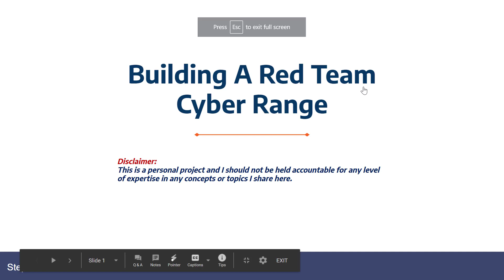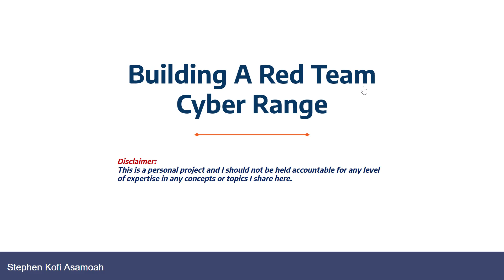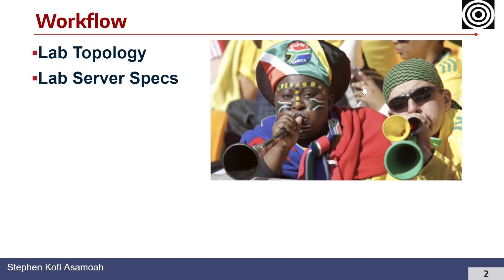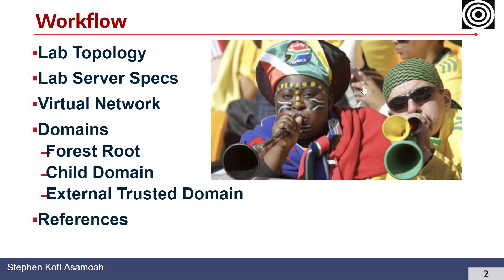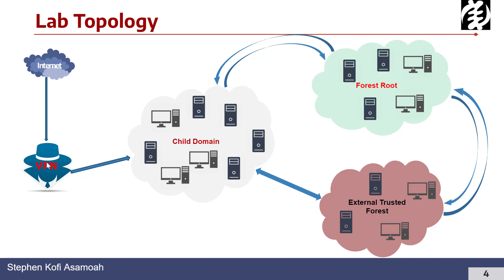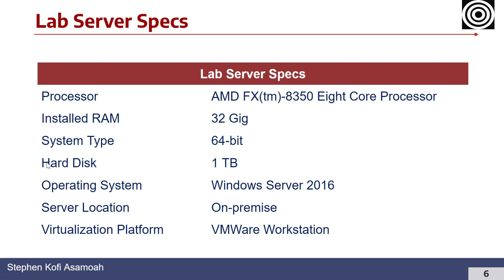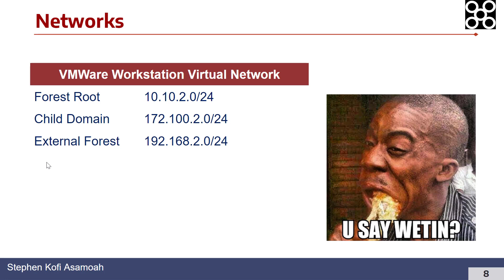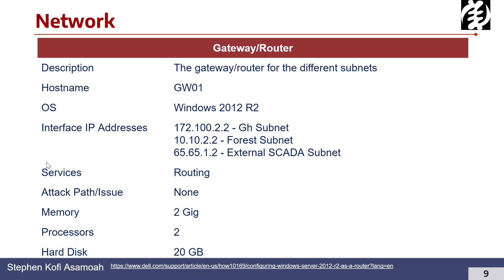Building A Red Team Cyber Range Lab | Introduction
This is an introduction video into series of videos I will be making on how to build a Red Team Cyber Range lab (at least, one of the many ways I build mine) for Penetration Tests and Red Team researches, practices and general knowledge enhancement.